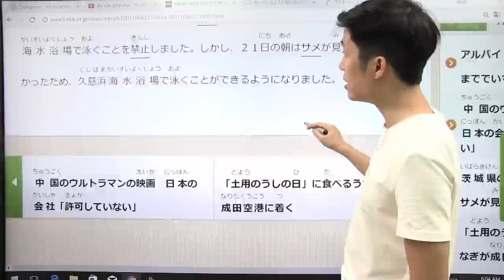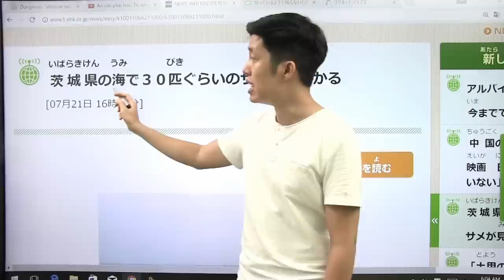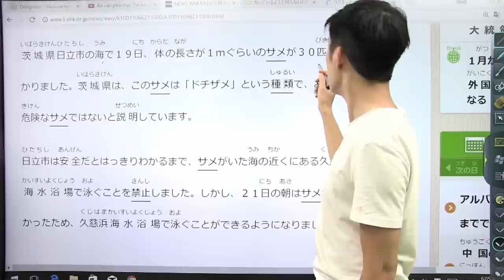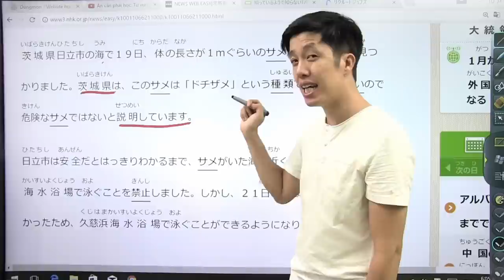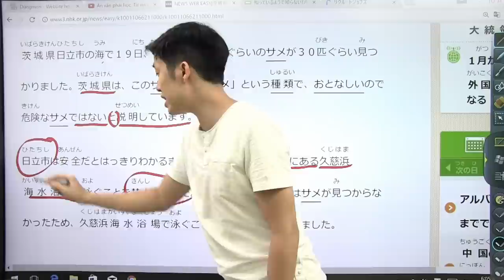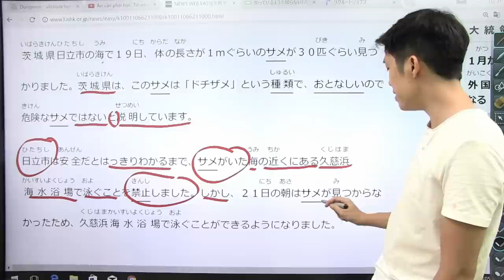Bài 3: Tìm thấy cá mập tại vùng biển thuộc tỉnh ibaraki